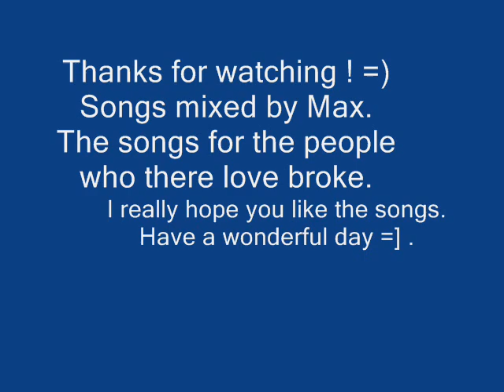DJ Max - Love mix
Please don't copy or abuse the music it isn't mine i just mixed it.
I made this mix for the people who there heart broken, not inlove anymore , Broken relestionships etc , or just for smile/fun/laugh/sadness/madness. BE HAPPY =]

Tracklist :
1) Mario - How do i Breathe - 0:00 - 2:49
2) Mario - Let me love you - 2:49 - 4:20
3) Elise estrada - Unlove you - 4:20 - 5:20
4) Omarion - Speedin - 5:20 - 6:45
5) Nelly - Over and over - 6:45 - 8:50
6) Jason Derulo - Blind - 8:50 - 10:48
7) Chris brown - Say Goodbye - 10:48 - 15:28